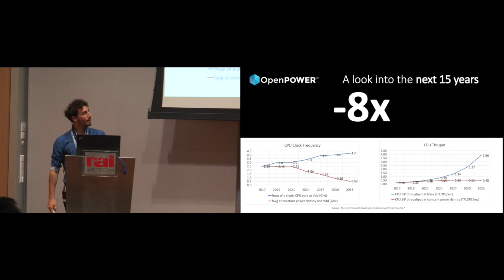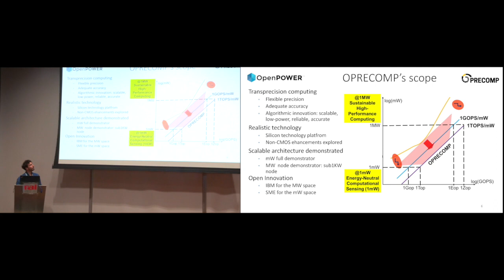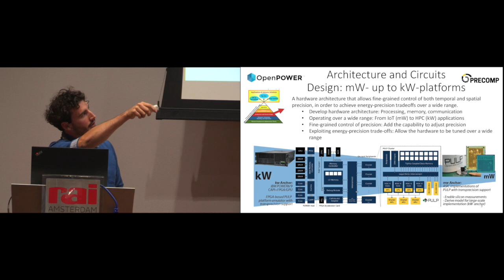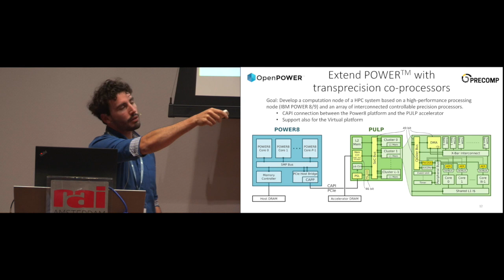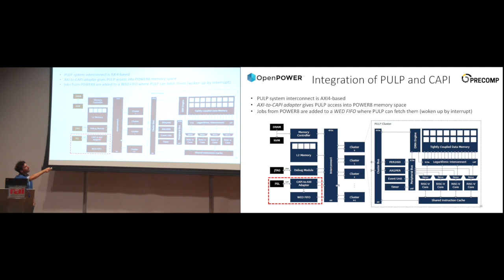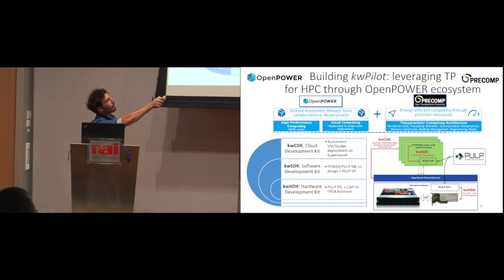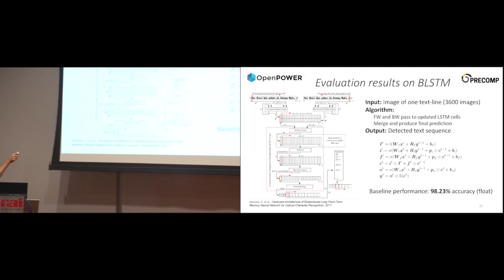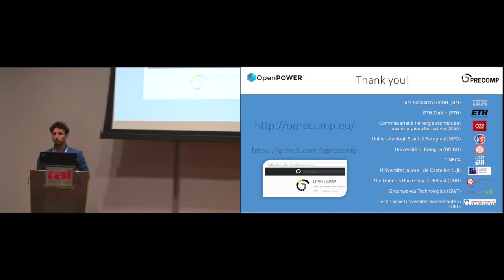OpenPOWER Summit Europe 2018: Transprecision Computing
Dionysios Diamantopoulos, IBM Research, speaks at OpenPOWER Foundation's OpenPOWER Summit Europe 2018.